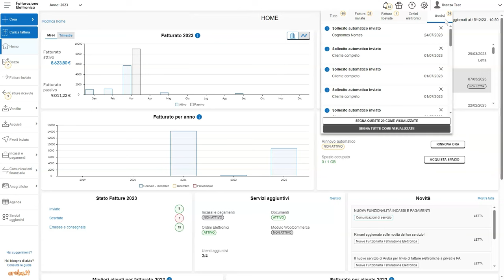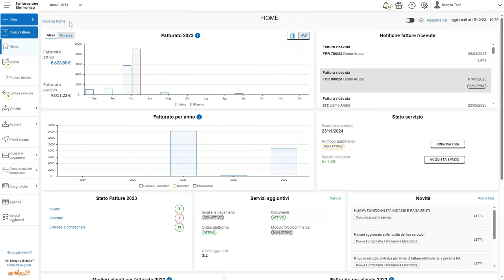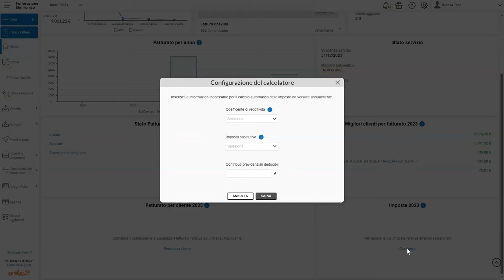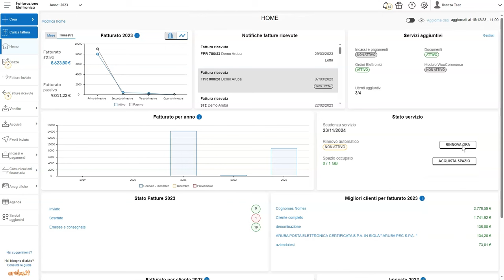Home page pannello di Fatturazione Elettronica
L’home page la crei come vuoi tu.